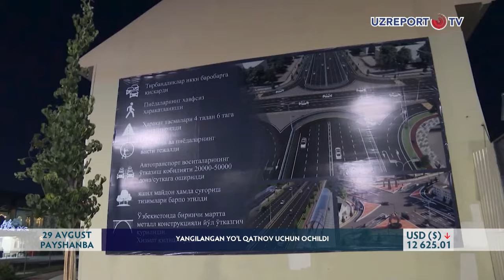Yangilangan yo‘l qatnov uchun ochildi